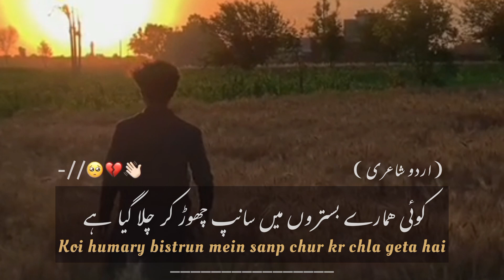Tera intazar 😥💔 || Tahzeeb hafi || Urdu poetry || Fb , insta ID link description mein hai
Topic :- Tera intazar 😥💔
Video Editing :- Anzi Jhelumi

YOU Quarries
Anzi Wri8s
Urdu shayari
Sad shayari in urdu
Joun elia
Iqbal poetry
Ahmad faraz
sad quotes in urdu
Ghalib shayari
sad poetry in urdu
2 lines love quotes in urdu
Poetry in urdu
Attitude poetry
funny poetry in urdu
2 lines romantic poetry in urdu
urdu Ghazal
Bewafa poetry
Ghalib poetry
shayeri club
Barish poetry
Mirza ghalib
shayari love
shayari urdu
romantic urdu poetry sms
Eid poetry
Ramadan poetry
Friendship poetry
Judai poetry
Narazgi poetry
Khamoshi poetry
Badmashi poetry
shayari Club
2 Lines Poetry status
4 Lines urdu poetry
Joun elia
Iqbal poetry

shayari Club
Ghalib shayari
2 lines love quotes in urdu  urdu poetry sms
Eid poetry
Ramadan poetry
Status video

Deep lines in
2 Lines Poetry status
6 Lines Urdu poetry
8 Lines Urdu Poetry
10 lines urdu poetry

ALLAH HAFIZ🙌❤